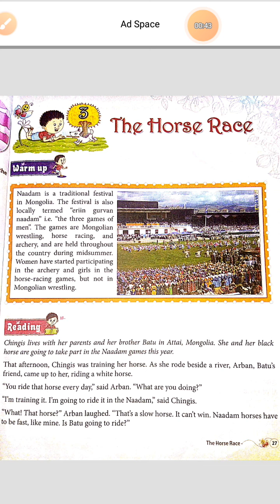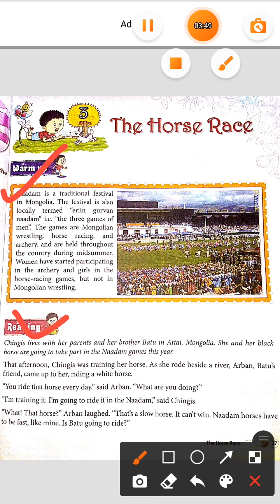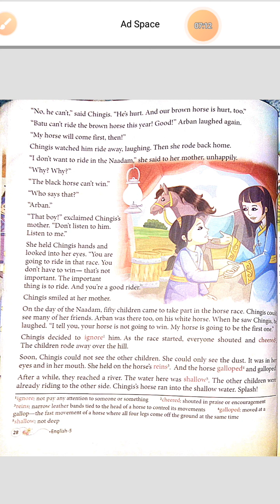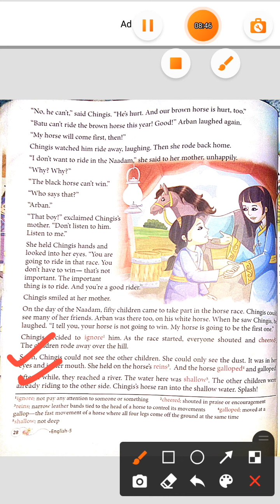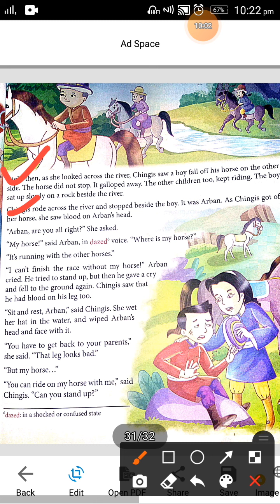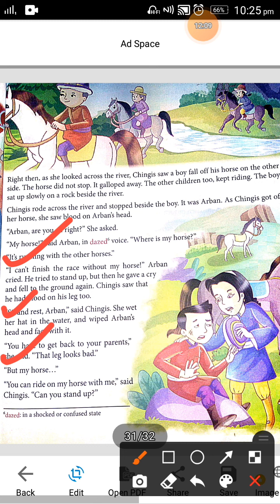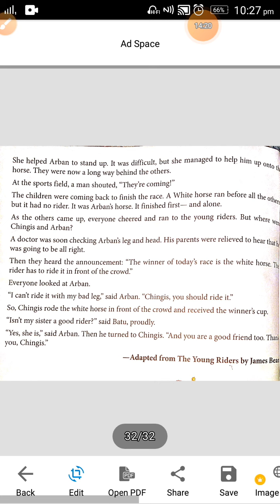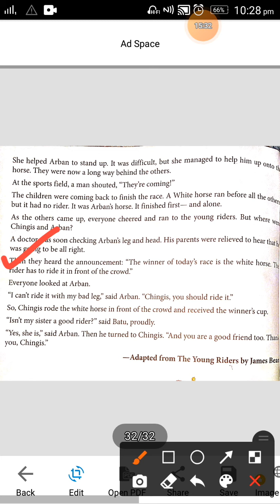Class 5th English les 3 (13/07/21) by Sabreen